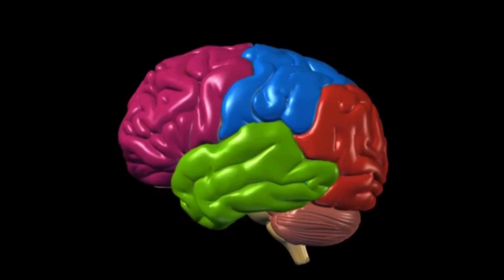Deductive Logic - A Brief Explanation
This is a wee film I made explaining the theory of deductive logic. I used my friends illustrations for the background. Check her out Peace